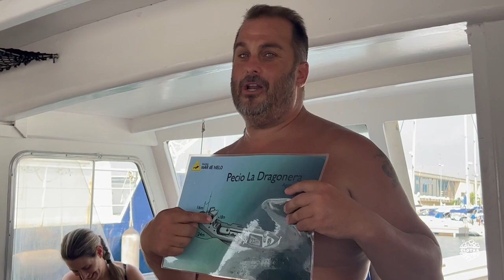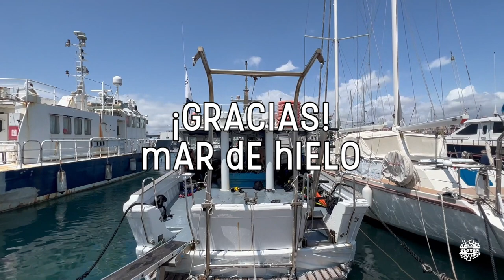Diving TARRRAGONA 2023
Día entero de buceo en Tarragona con el centro @buceomardehielo1197
Dos inmersiones: pecio Dragonera + la Islita

Sueña, sonríe y explota
Buceando, tu vida mejora

-Carcasa universal DIVEROID. Corrección activa de color
-goPro 10, sin filtros y Lente Inon UFL-G140. Corrección offline por software
-Focos Mares x2, 1.000 lm
-Adobe Premiere Pro

Queremos describir desde nuestro punto de vista los monumentos que hemos visitado y los lugares donde nos hemos tomado algo. Clotxa no acepta dinero ni recompensas para favorecer sus críticas. Todos nuestros comentarios los realizamos desde nuestra experiencia, sin ningún conflicto de intereses y sin intención de herir sensibilidades. El objetivo de la filmación es compartir cultura artística, histórica, gastronómica y social.